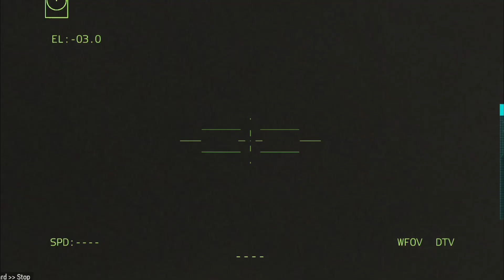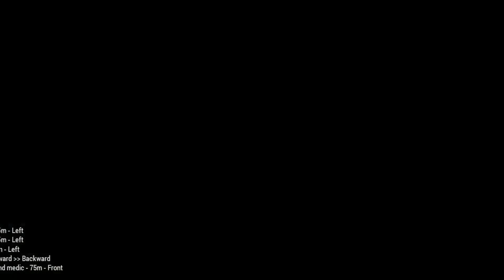Big threat to Russia! 2500 Ukrainian ballistic missiles launched - Arma 3